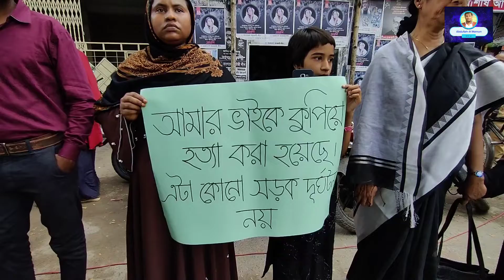ঝিনাইদহে ৩ মেধাবী শিক্ষার্থী নিহতের ঘটনায় বিচারের দাবি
ঝিনাইদহে ৩ মেধাবী শিক্ষার্থী নিহতের ঘটনায় বিচারের দাবিতে মানববন্ধন

জেলা প্রতিনিধি, ঝিনাইদহ: ১৩ অক্টোবর

ঝিনাইদহ ভেটেরিনারি কলেজের ৩ শিক্ষার্থী নিহতের ঘটনায় বিচারের দাবিতে মানববন্ধন অনুষ্ঠিত হয়েছে। বৃহস্পতিবার (১৩ অক্টোবর) দুপুরে শহরের পোস্ট অফিস মোড়ে নিহতের স্বজনরা হত্যার প্রতিবাদে মানববন্ধন কর্মসূচীর আয়োজন করেন।

ঘন্টাব্যাপি মানববন্ধনে বক্তব্য রাখেন, নিহত মুরাদের বাবা বদিউজ্জামান বিশ্বাস, মা শেফালী বেগম, ২ ভাই মুক্তার বিশ্বাস, সুজাত বিশ্বাস ও স্ত্রী সুমি খাতুন এবং কলেজ ছাত্রলীগের নেতা আহত সজিব ।